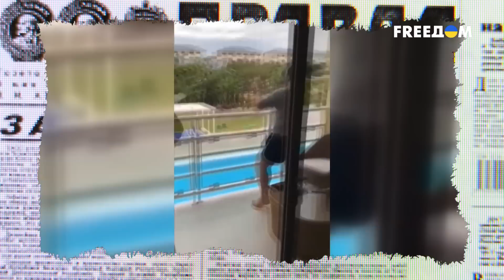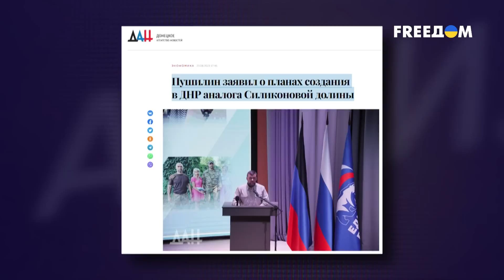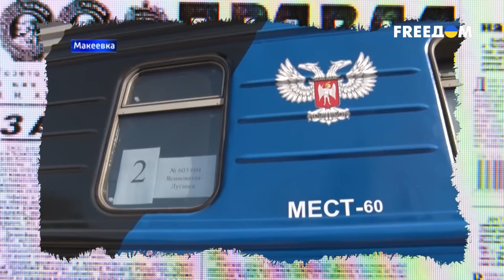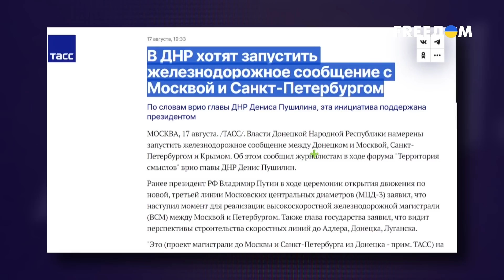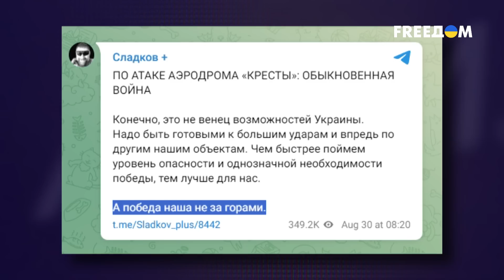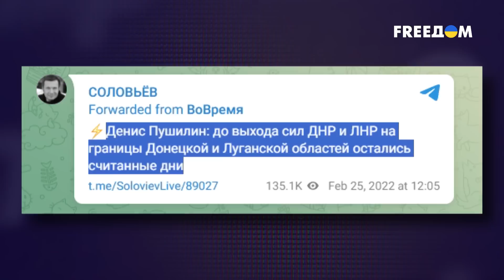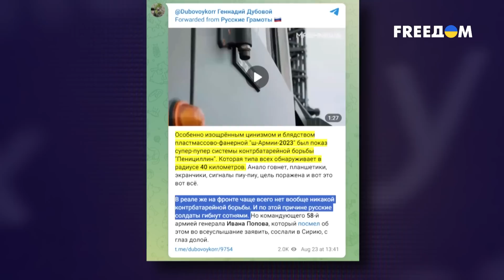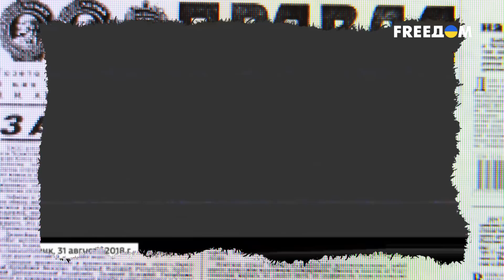🔴 Жизнь в ВЫДУМАННОЙ РЕАЛЬНОСТИ: путинские бояре обманывают дончан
Путинские бояре заключили между собой пари по унижению местных. Время идет, "власть" меняется, а информационная политика "ЛНР" и "ДНР" – нет. Гауляйтеры только красиво говорят, но ничего не делают, как и высшая власть России. Проблем в ОРДЛО якобы нет, а Донбасс вот-вот начнет кормить всю Россию. Тем временем даже некоторые военкоры "ДНР" говорят о том, что на Донбассе ждут Украину. Подробности – в материале FREEДОМ.